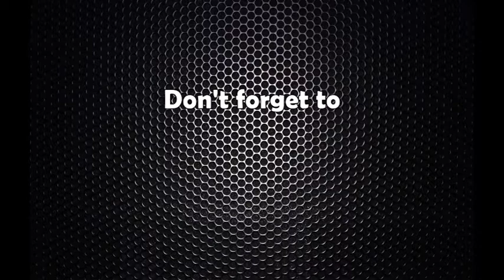उम्मेदवारी दर्ता पछि अनिल शर्माको प्रतिक्रिया